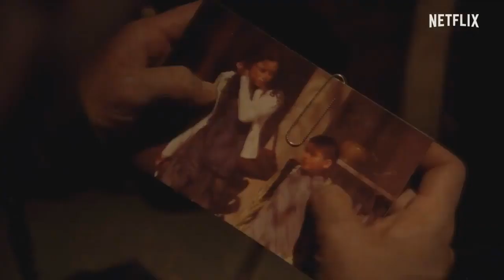El Camino A Breaking Bad Movie Reaction & Review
Hey guys, in this video I'll be breaking down and disucssing my initial reaction to El Camino: A Breaking Bad Movie!